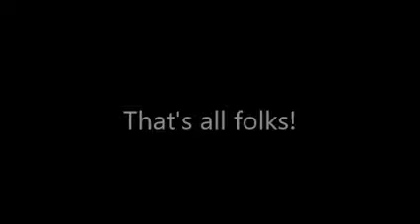TTMT 10 31 17